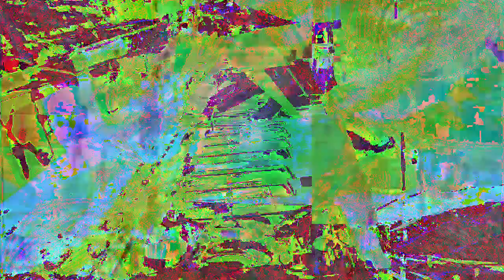[EPILEPSY WARNING] Movie 23 01 01 17h09m10s